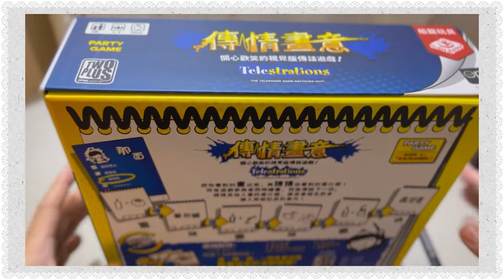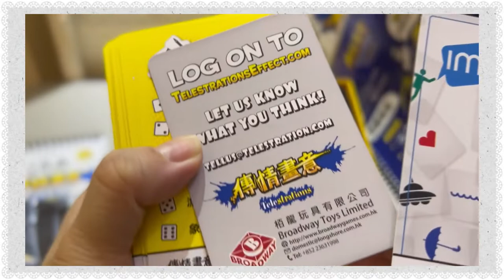Margaret Dance Workshop 好玩board game 開箱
Margaret Dance Workshop 位於旺角登打士街45號3樓,
創立於2012年是一間舞蹈服裝用品公司,
亦是首間提供專業芭蕾舞裙租用服務的公司,
提供舞蹈用品如舞蹈服毛孩服裝訂製等.
本頻道主要分享工作室的產品推廣, 和 店主在舞蹈教學上的分享.
如有任何疑問歡迎致電或WhatsApp 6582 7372!